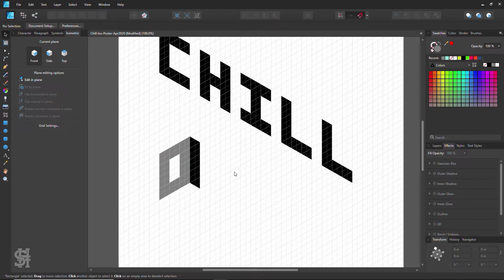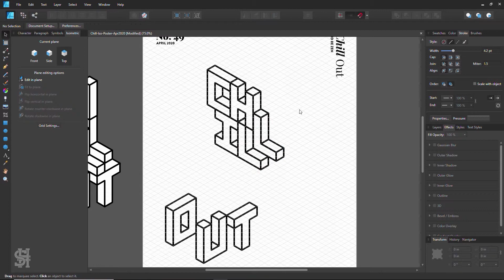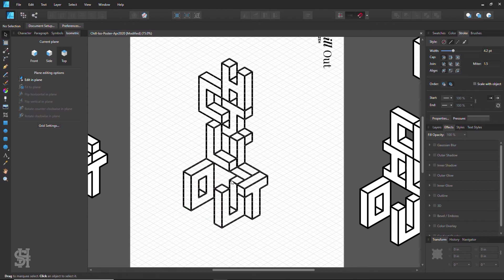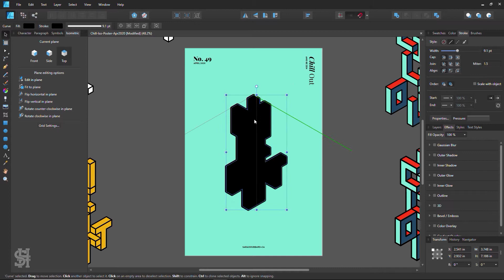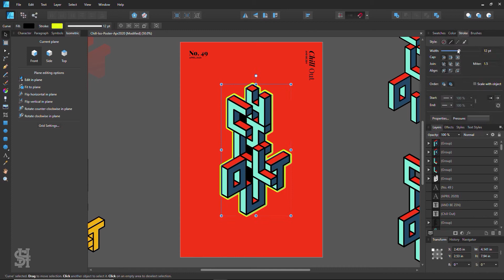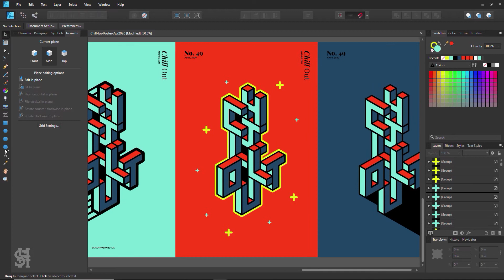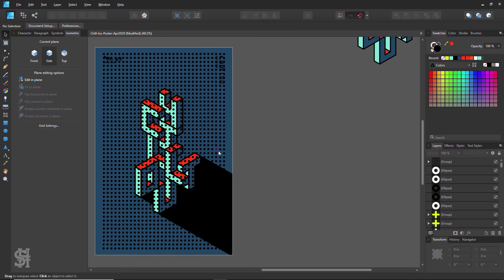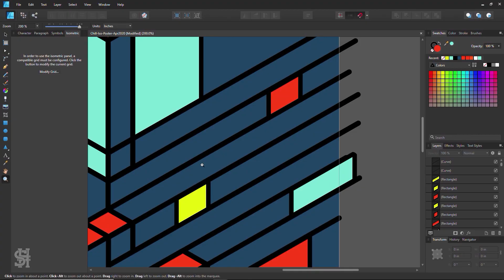Designing Isometric Type Posters in Affinity Designer (3 Designs) | Speed Art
Here are three isometric typography posters created in Affinity Designer. For these designs I really just wanted to make a poster using isometric text that would look cool enough to stick on a T-shirt. In the end, I couldn't quite decide which background colour and pattern I liked best, so I went with all three.

If you have any questions about my process or anything else about this design just let me is know in the comments below. Enjoy!

Mia
Smile
Some of You